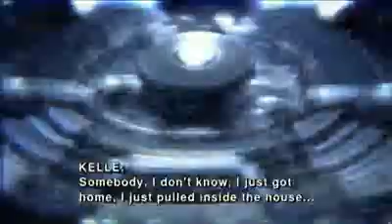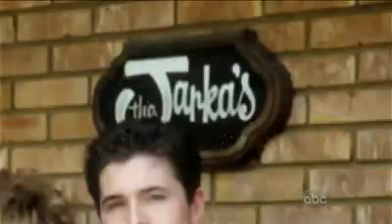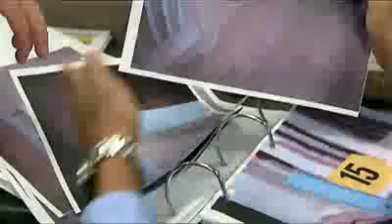CHRISTIAN FUNDAMENTALIST MURDERS WIFE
CHURCH LEADER convicted of killing wife yet he still claim innocent.
evils of christianity.